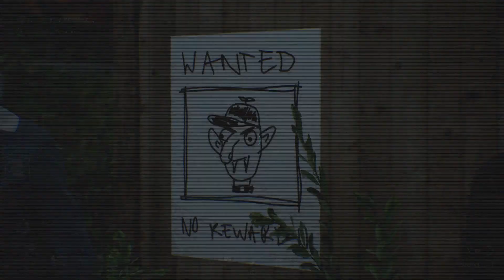Priest Simulator #10 Pogrzeb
Szczątkowa fabuła gry Priest Simulator opowiada o losach księdza prowadzącego prowincjonalną parafię, w której czas zatrzymał się w latach dziewięćdziesiątych XX wieku. Bohater nie jest zbytnim świętoszkiem, toteż lepiej, by większość jego zachowań uszła uwadze biskupa. Jakby tego było mało, duchowny posiada całkiem realne nadprzyrodzone moce i świetnie radzi sobie z obsługą broni palnej. Sprawia to, że wyznaczone graczowi zadania nie tylko prowadzą go przez codzienne sprawunki „najbardziej uprzywilejowanej osoby w całej wsi”, lecz również wymagają od niego walki z sekciarzami, wypędzania demonów z opętanych ludzi i zwierząt czy nawet... brutalnej rywalizacji z innymi księżmi.

*Zostaw Like
*Podziel się opinią na temat filmu w Komentarzu